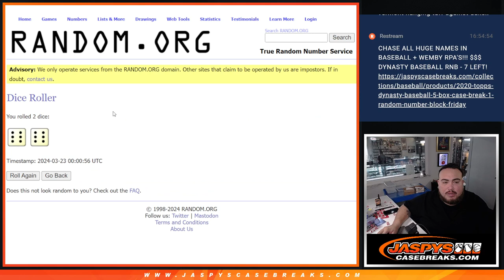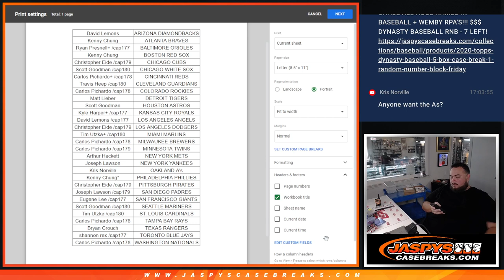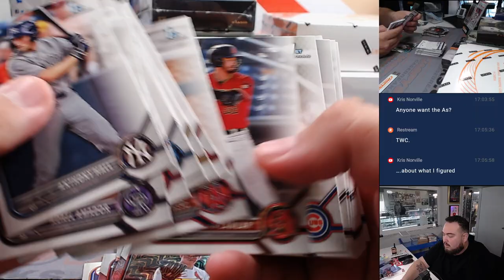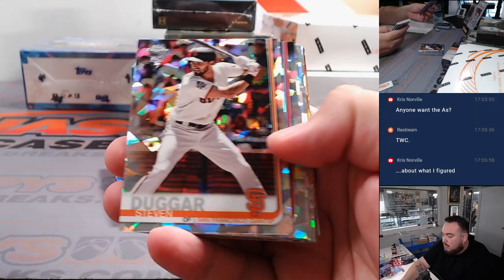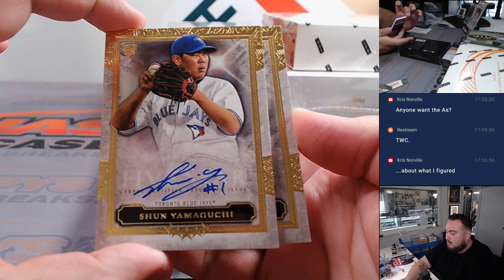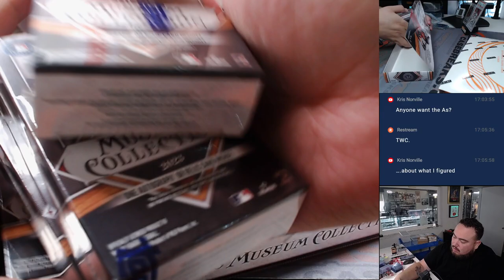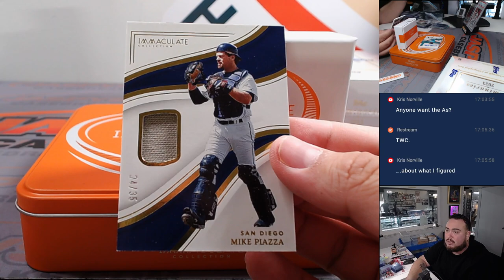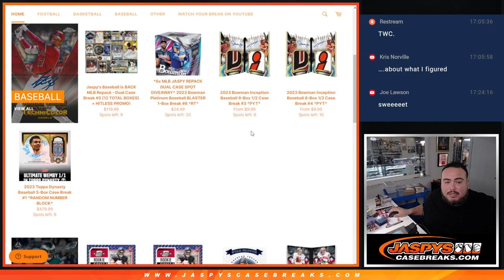F. 3/22/24 - Jaspy's 9-Box Grand Slam Mixer *RT*